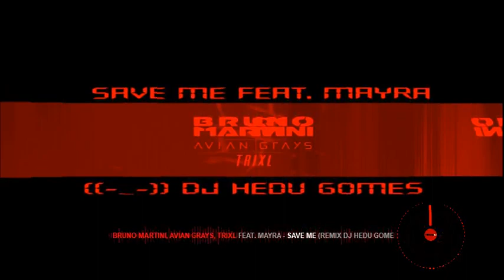Bruno Martini - Save Me Feat. Mayra, Avian Grays, TRIXL (Remix DJ Hedu Gomes)